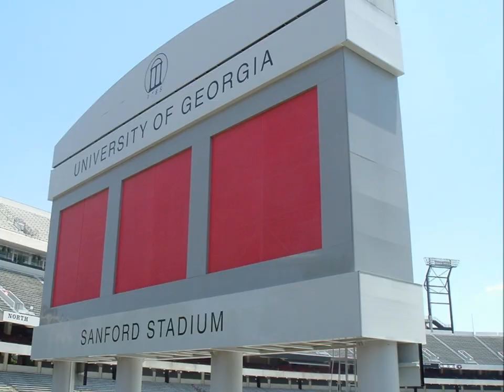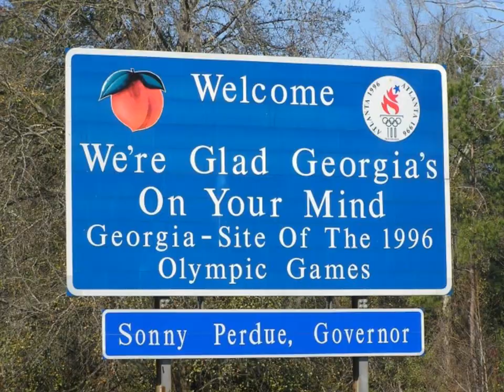Corey Smith Every Dog Has It's Day (Georgia Football Tribute)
I made this video for my sweet Georgia peach, a graduate from the University of Georgia.  She said I did a great job so I decided to post it on youtube so that other Georgia Bulldog fans might appreciate it.  Hope that all that view it, enjoys it.  I just could not find a more fitting song.